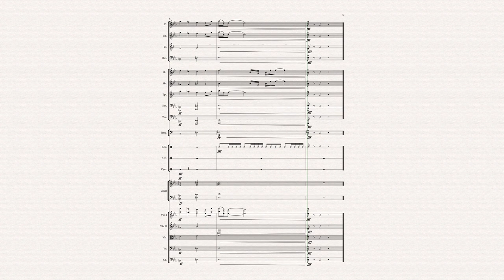Universal Studio Logo / Score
Universal Studio Logo / Score / Composed by Jerry Goldsmith /
Mockup Cover